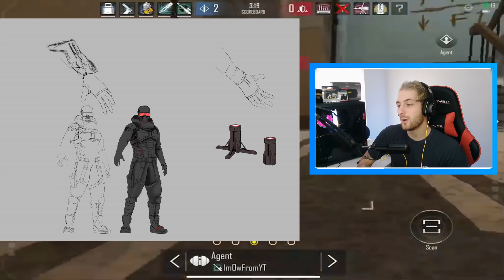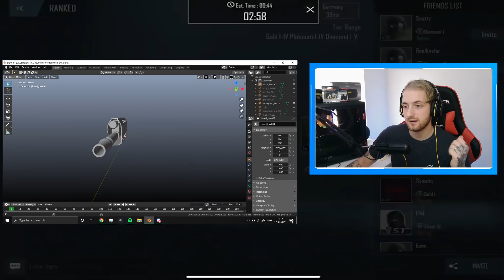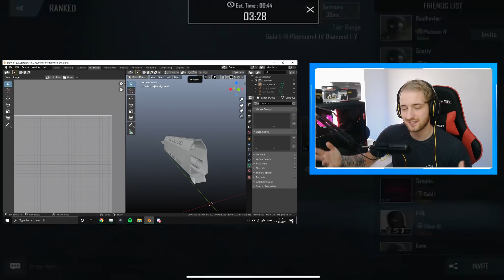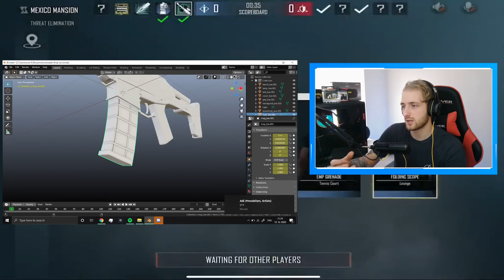*NEW* MOBILE CQB GAME - War In Arms (DevLog#2)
- Today we talk about and show what we have done this week! Including the new Deagle!

Video Chapters
0:00 Intro
1:05 Recap
1:38 New Character
5:08 New Deagle
6:25 In Progress
9:11 New sniper

MY ONLY ACCOUNT
▶ Every game - ImOwFromYT

All videos/thumbnails Edited and uploaded by me!
If any of my content is used or stolen for your own use, without my permission will be reported straight away and will have to immediately take it down.